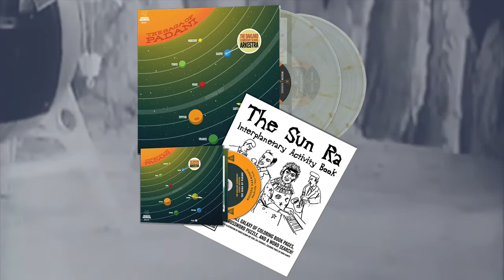The Oakland Elementary School Arkestra - Saga Of Padani (featuring Marshall Allen, Terry Riley)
The Oakland Elementary School Arkestra presents the odyssey of 4th, 5th & 6th grade students from novice musicians into an avant garde ensemble. An ensemble that engenders an array of sonic textures which never remain static or stagnant, but flow in a way that it's always surprising, often startling and astonishing.